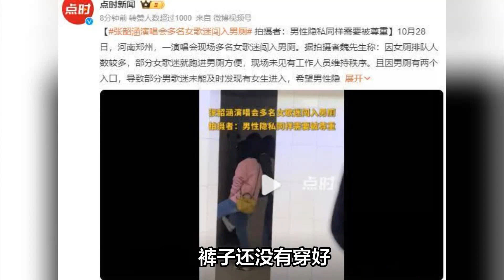张韶涵演唱会女粉丝闯入男厕所，引发热议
张韶涵演唱会女粉丝闯入男厕所，引发争议